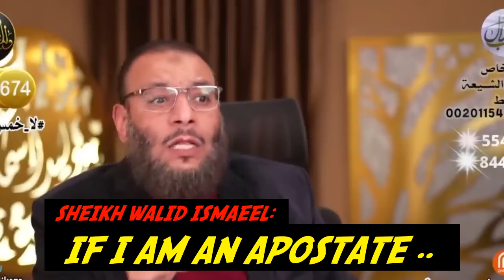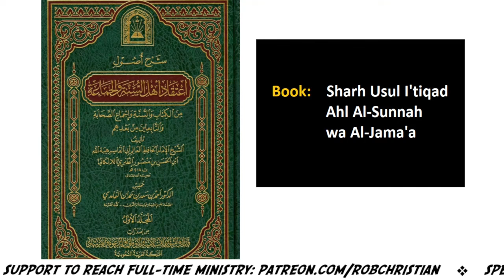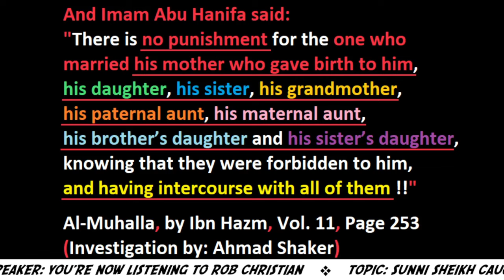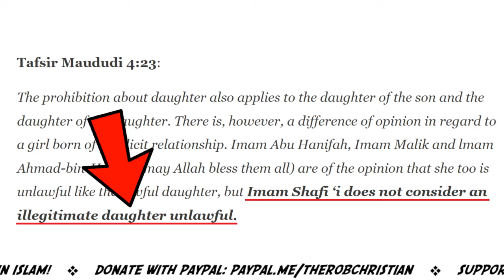Sheikh Walid Ismaeel: It's NOT Halal to Marry your Mother or Daughter! Are You "Sure"?